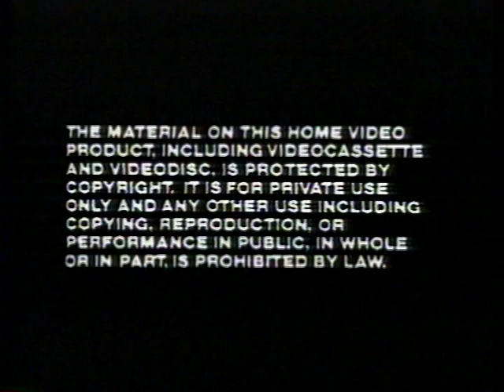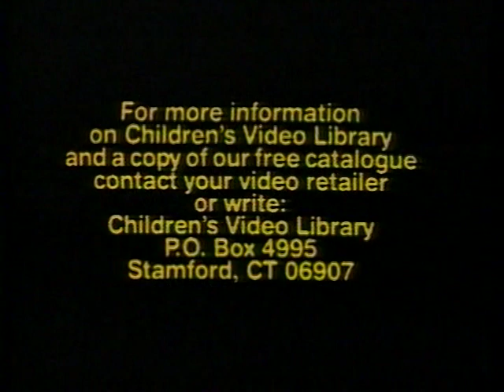Opening & Closing to The Story of Babar the Little Elephant 1986 VHS [True HQ]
Distributor: Children's Video Library [Dist. by Vestron Video] | No print date